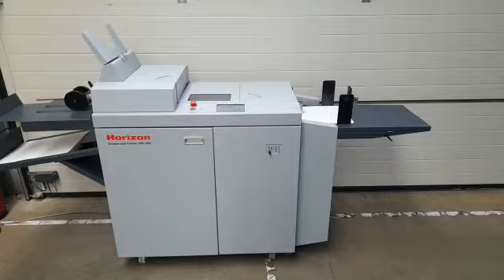Horizon used creaser folder CRF-362 - LA-POSTPRESS - #22764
offer consists of:

Horizon CRF-362
Creaser folder

thickness: 100-350 g/qm (crease and fold)
thickness: 100-450 g/qm (only creasing)

creasing thickness:  0,8mm for 115-200 g/qm / 1,3mm for 190-350 g/qm / (0,5+2,0mm optional available)

perforating comb: various thicknesses available
creasing distance: from 0,1mm in steps from 0,1mm

size: max. 365x865mm, min. 105x180mm
pile height: 150mm
speed: max. 4.900 sheets/h.

weight: 263kg
power: 230V, 4,2A, 0,8kW